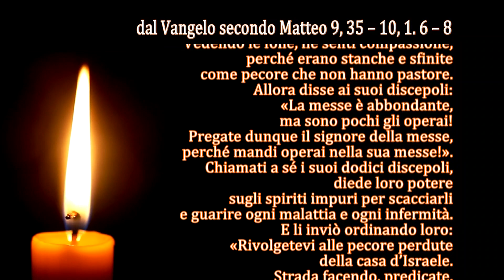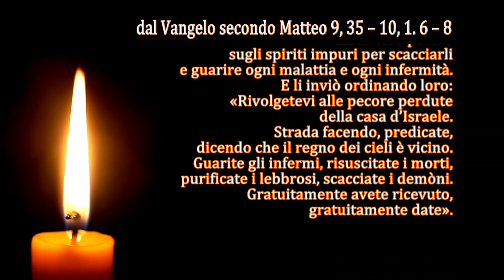La Parola del Signore - Il Vangelo del giorno - 08/12/2023